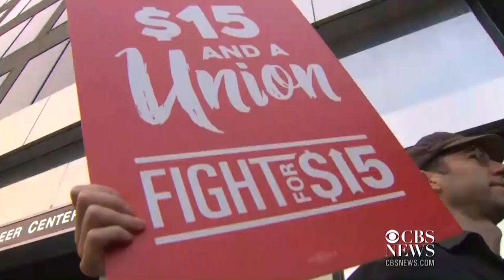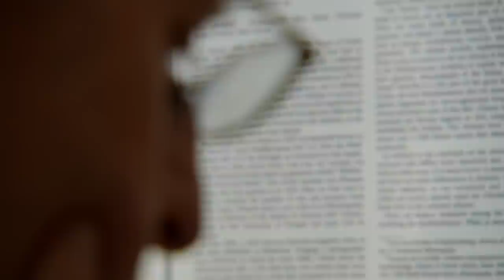False Facts People Surprisingly Believe About McDonald's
McDonald’s is one of the most popular brands in the world, so it comes as no surprise that they’ve had to do some damage control over the years when it comes to rumors about them. Plenty of people like to spread false facts about the Golden Arches, and you’ve probably heard some of them for years, but that doesn’t mean they’re true. Some may have started with a kernel of truth that was blown out of proportion, while others were clearly just made up. From the truth about 100% beef to the fake robot takeover, let’s take a look at some false facts that people surprisingly believe about McDonald’s.

100% Beef? | 0:00
Their fries contain beef? | 1:13
Dairy-free "ice cream"? | 2:23
McDonald's run by robots? | 3:21
PlayPlace Pot Lounges? | 4:11
Beef treated with ammonia? | 5:10
Don't move to Denmark yet | 5:53
Pig fat in milkshakes? | 6:38
The Toxic Potatoes Myth | 7:36